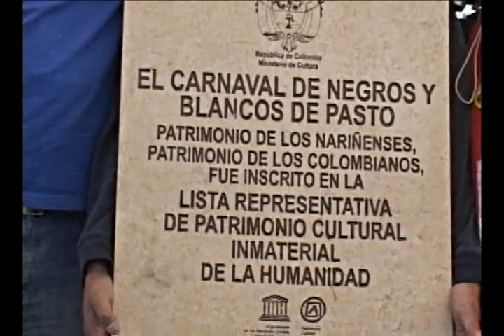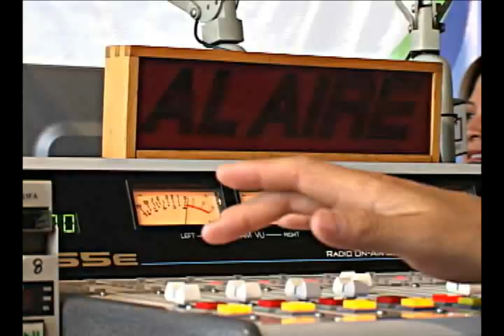Carnaval de Negros y Blancos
Carnaval de Negros y Blancos, San Juan de Pasto - Colombia